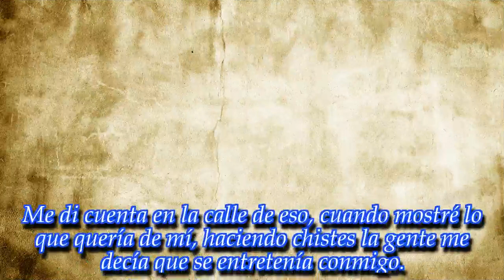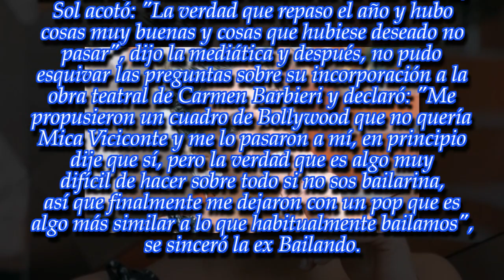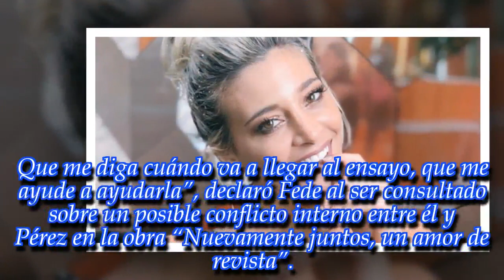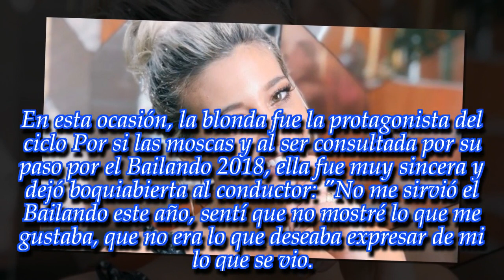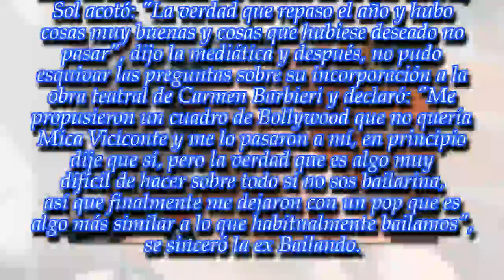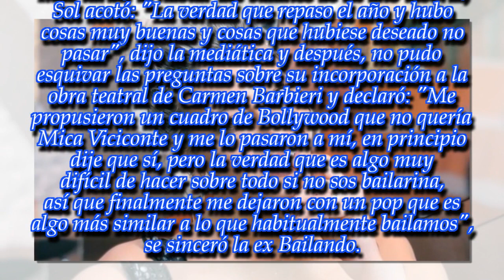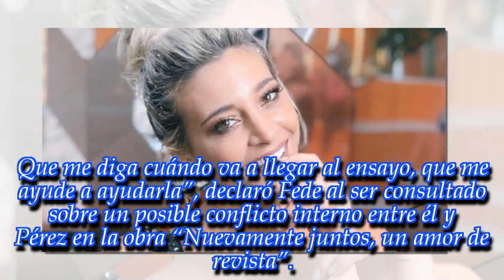Sol Pérez y un lapidario comentario: "Este año el Bailando no..."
Noticias Principales:
La chica del clima realizó una declaración que sorprendió a todos. ¡Mirá lo que dijo!